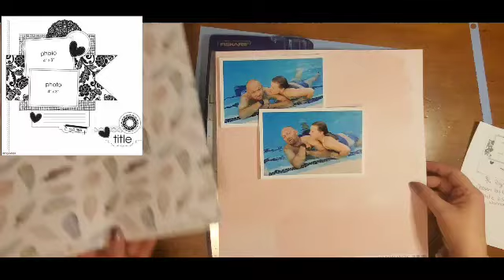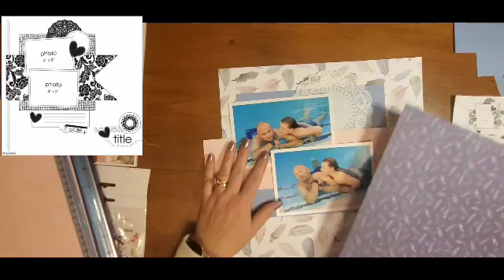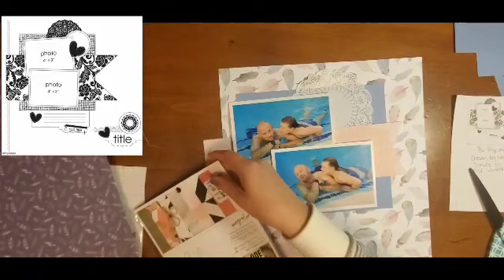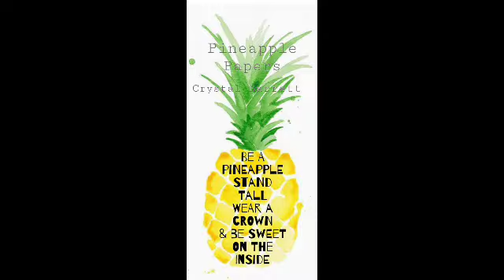30DSCBL7 Day 6: together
I am back with Christy from Christy's Beautiful Life doing series 7 of 30 Days of sketches. I will have a video everyday with a new sketch and a list of everyone who is playing along either on YouTube or Instagram.
Make sure you use the 30DSCBL7 so we can see what you do with the sketch.
Also you can post your projects in the Facebook group:
Jennifer Cain
Instagram.com/Scrappincain
Karin Dahllöf
Gloria Montross
Instagram.com/gloriamontross